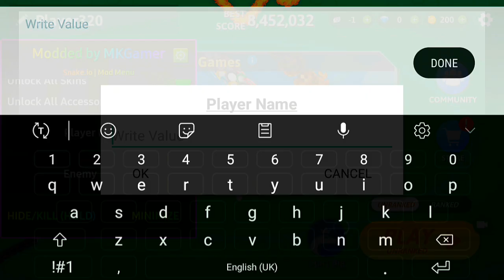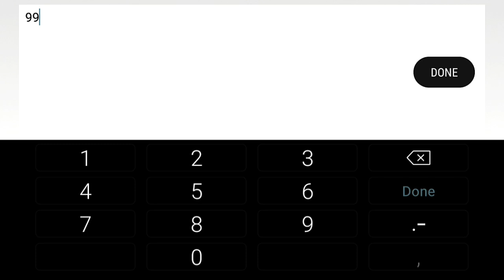Snake.io mod menu gameplay #150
Snake.io modmenu gameplay #150

POwer full Tags 🏋️‍♀️
snake io🐍
snake io
snake io world record
snake io hack🐍 hack
snake io hack
snake io mod menu
snake io video
snake io hack mod menu apk download
snake io game video
snake io🐍 vs
snake io mod menu download link
snake io mod menu download
snake io mod menu god mode
snake io mod menu apk mediafire 2024
snake io mod menu 2024
snake io mod menu gameplay
snake io mod menu apk mediafire link
snake io mod menu mediafire
snake io hack
snake io hack mod
snake io hacker
snake io hack mod menu
snake io hack mod apk download
snake io hack mod menu mediafire
snake io hack apk